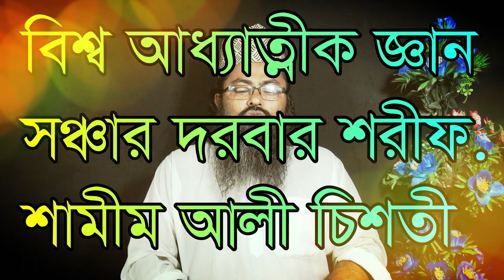কেনো এমন হচ্ছে হয়ে যাওয়া কাজ হচ্ছে না ,keno hocce emon hoye jaoa kaj hocce na